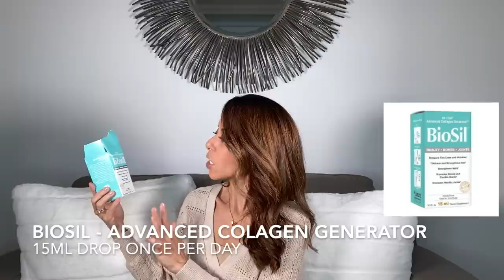My Supplement Regimen / (9) Supplements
Hi Friends, sharing 9 vitamin supplements I use daily.   I was in the mood to do a chatty video and because we are in the month of January, I thought a good topic would be vitamins and supplements.  I never thought this would be an interest of mine, but it is and I think there are so many benefits.  Love Lyz.

Supplement #1
1) Nature Made B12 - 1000mcg sublingual

Supplement #2
1) OLLY Women's Multi-Vitamin

Supplement #3
1) AZO Complete Women's Feminine Balance Daily Probiotic

Supplement #4
1) Nature Made B6 - 100mg

Supplement #5
1) Nature's Bounty D3 - 250mcg / 10,000IU

Supplement #6
1) Nature's Bounty Hair, Skin & Nails Gummies with Biotin

Supplement #7
1) Nature Made Magnesium Citrate - 250mg

Supplement #8
1) Goli Apple Cider Vinegar Gummies

Supplement #9
1) BioSil Beauty Bones and Joints Collagen Generator

2) Music by  Tape Machines "Sweat on Me"